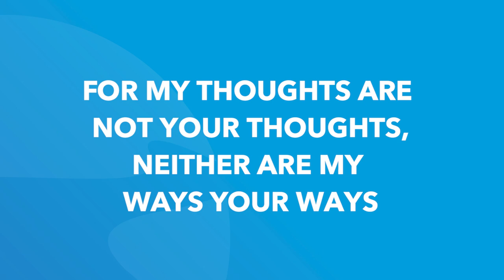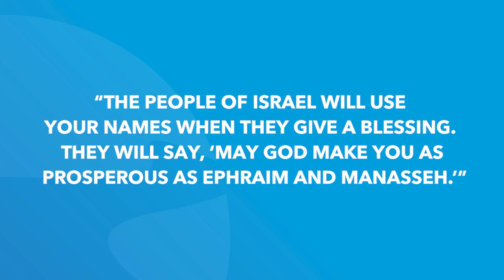Genesis 48 | Daily in the Word | Pastor Joe Prestridge